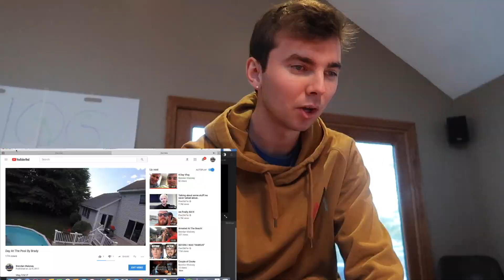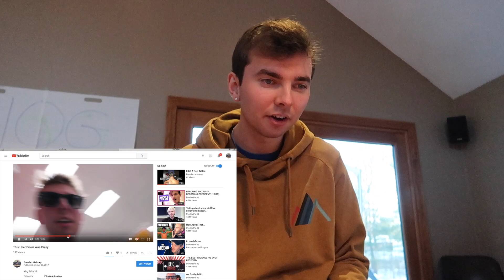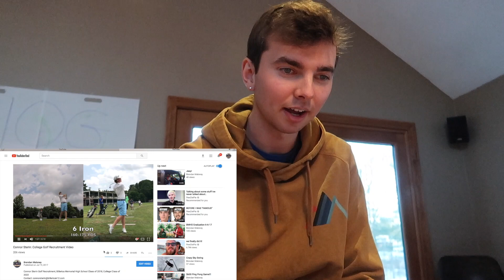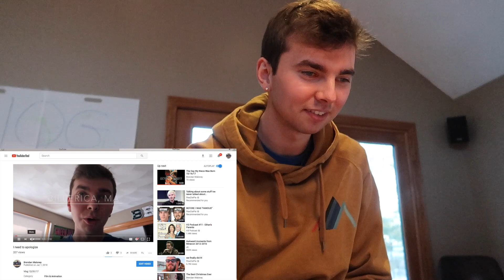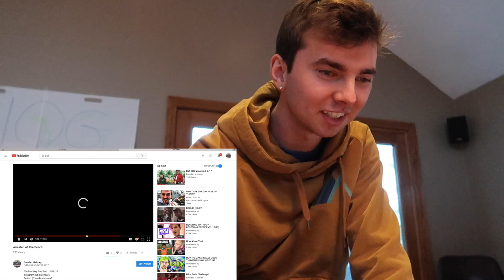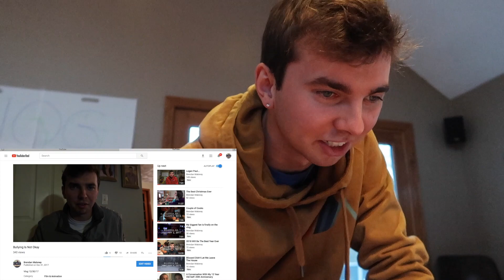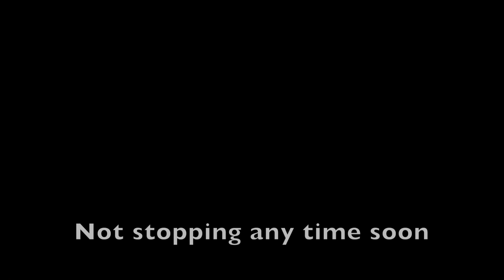200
Vlog 1/7/18
Can we get this video to 400 views??